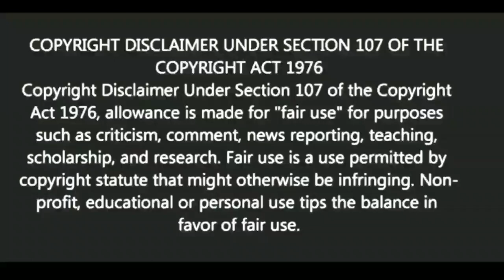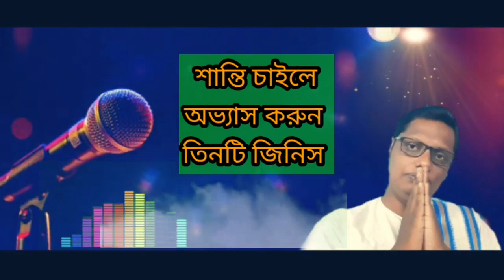শান্তির খোঁজ করছেন? / তিনটি অভ্যাস করুন |Motivational video | স্বস্তিবার্তা-2544